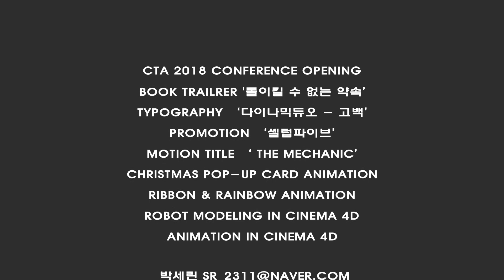IIBI_뉴딜2기_박세린